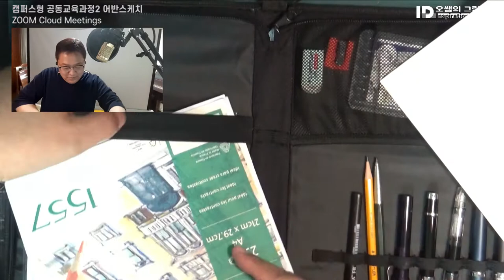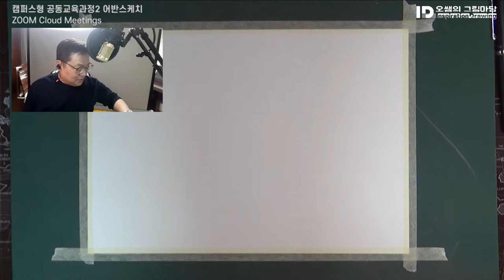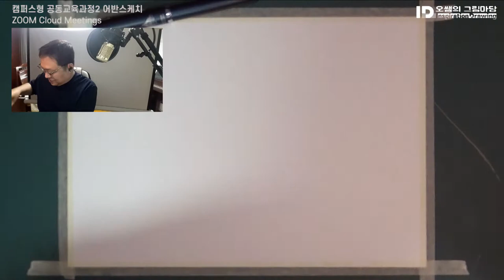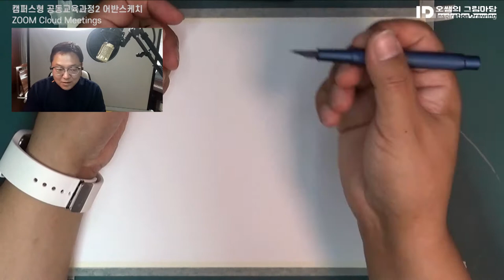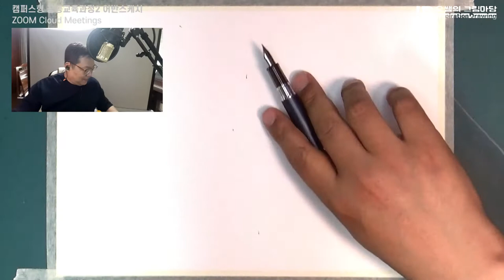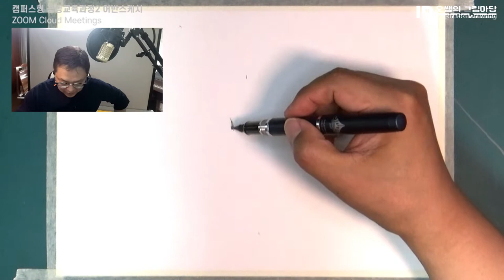대전시립미술관 창작센터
이번 소재는 제가 살고 있는 지역의 창작센터를 소재로 진행한 캠공 어반스케치 줌(ZOOM Cloud Meetings)  종강수업 실시간 시범 다시보기영상 입니다.
마지막 종강수업까지 접속해준 학생 여러분에게 고마움을 전합니다.
1학기 동안 수고 많았습니다^^

■ 대전 국립농산물품질관리원 구 충청지원
등록문화제 제100호, 1958년 건립

 대전 국립농산물품질관리원 구 충정지원은 농산물 품질 관리를 위하여 대전 지역 건축가인 배한구(1917~2005)가 설계해 건립된 관공서 건물이다. 외벽에 창틀이 바깥쪽으로 돌출되어 잇어 입체감을 준다. 특히 서측 창틀에는 강한 했빛을 차단하기 위해 설치한 수직 창살이 돋보이며, 주 출입구는 아치형으로 만들었다.
 이 건물은 20세기 중반 서양 기능주의 건축에 영향을 받은 한국 근대 건축 경향을 잘 보여 주고 있으며, 1999년 '건축문화의 해'에 '대전시 좋은 건축물 40선'으로 선정되기도 했다. 이 건물은 1999년 국립농산물품질관리원이 다른 곳으로 옮겨 간 뒤 2008년 '대전시립미술관 대전창작센터로'로 개관하여 활용하고 있다. (현장 안내판에서 발췌}

■대전시립미술관 창작센터 사진 다운로드

■캠퍼스형 공동교육과정
세종특별자치시 관내 중,고등학교에 다양한 전공과목 600강좌를 개설하여 진로에 맞는 교육과정을 학생 스스로 설계하여 희망과목을 수강하는 자기주도 학습형 교육과정입니다

배경음원
First_Love

타이틀- 배달의민족 주아 / 에스코어 드림